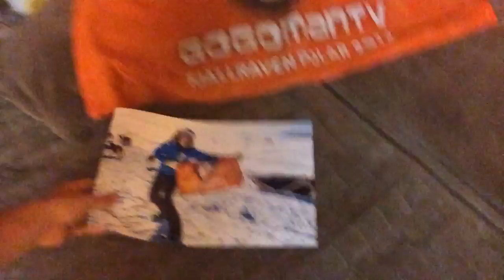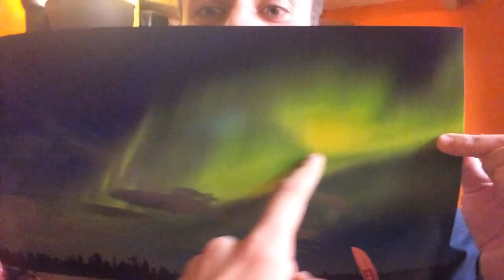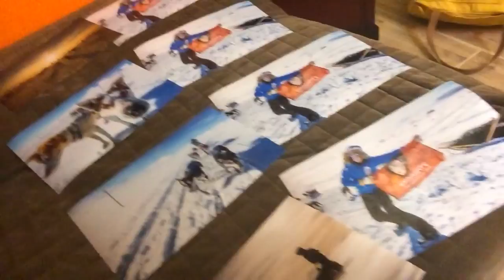Odmeny zo severu! ❄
Ďalší random vlog!